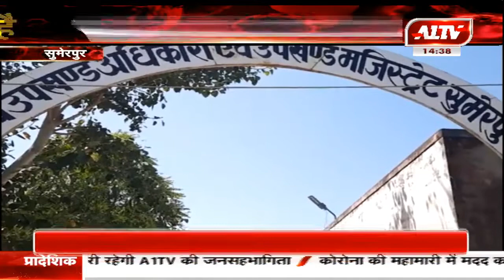सुमेरपुर : एसडीएम ने ग्रामीण क्षेत्रों का किया दौरा